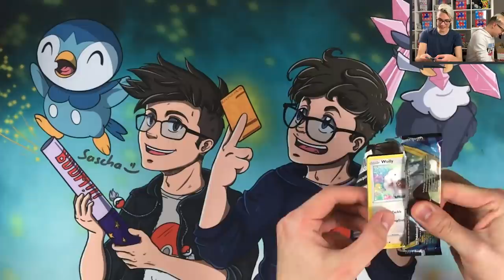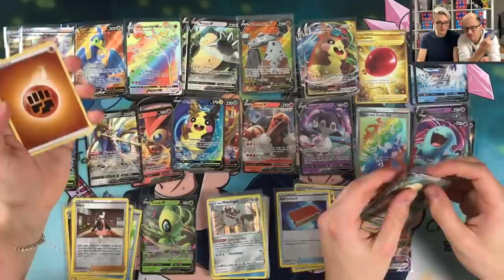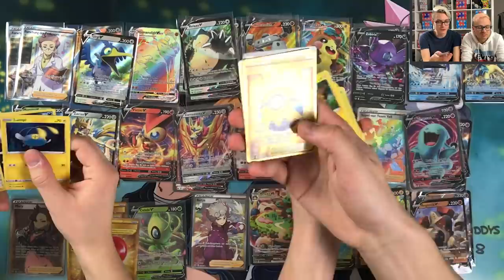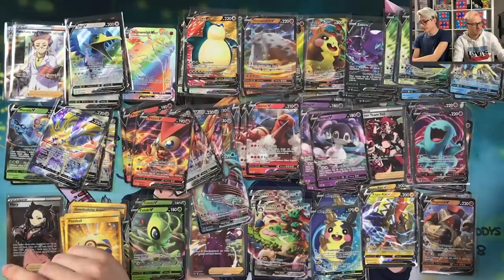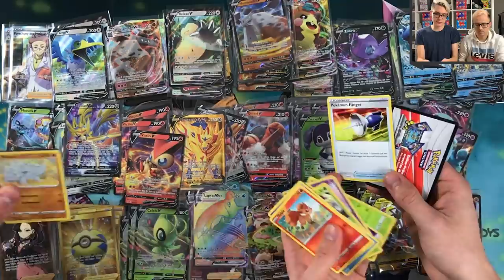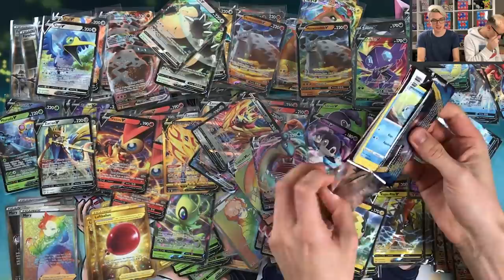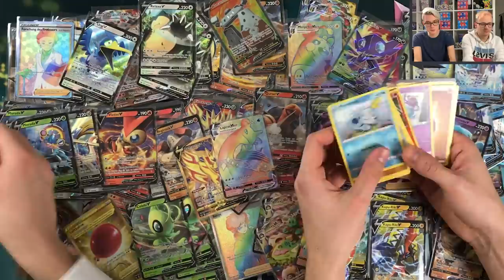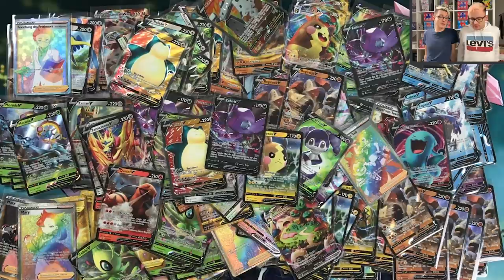1000 SCHWERT UND SCHILD BOOSTER OPENING! Mehr als 3500€ in POKEMONKARTEN Unboxing 1000 Sword Shield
1000 Schwert und Schild Booster Packs in einem Video, jedes Booster uncut bei den CardBuddys!
Das Set ist endlich veröffentlicht und der Hunt nach etlichen Karten wie zum Beispiel Zacian und Zamzenta Gold geht jetzt erst richtig los! Was denkt ihr, wie viele dieser Goldkarten werden wir aus 1000 Schwert und Schild Boostern ziehen können?
Wir freuen uns extrem, explizit nach dem sehr guten 1000 Schwert und Schild Booster Opening bei Deriums Pokemon, die hatten wirklich sehr gute Pulls - da wollen wir natürlich nachziehen!
Also viel Spaß, mit dem extrem großen und einzigartigen Pokemon Karten Unboxing zu Schwert und Schild!

POSTFACH (für Zuschauerpost):

Stichwort: Zuschauerpost
Hauptstraße 100
63579 Freigericht